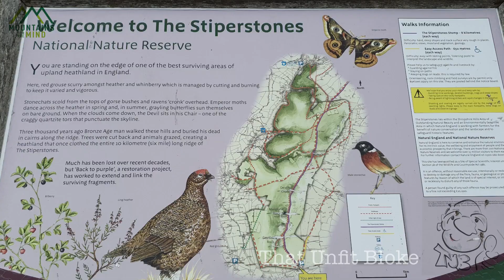The Stiperstones in Shropshire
first visit to the Stiperstones, a popular walk in shropshire. rock formations form the route. Make sure you wear decent footwear on this one as it’s a very rocky path.

A couple of links from items mentioned in the video.